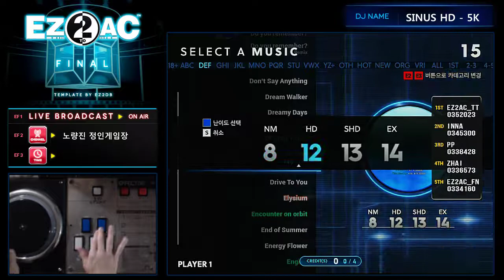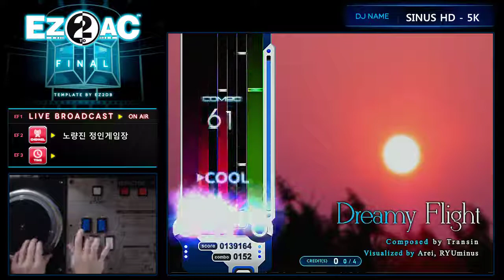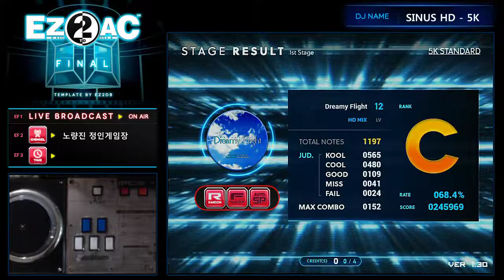EZ2AC Onehand 5K (12) Dreamy Flight [HD] FN 1.31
* 1.31 패치 주요 특이사항
# COOL 판정에 화살표로 플레이어의 반응을 나타내줌
▶COOL : 빠르게 치고 있다
COOL◀ : 느리게 치고 있다

* GEHENNA 20 부활
* An Old Story 부활